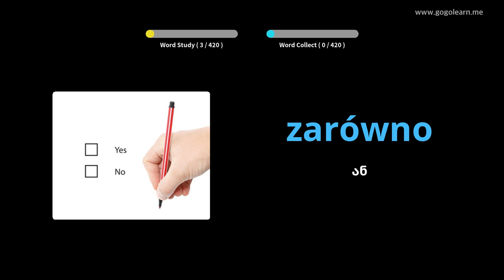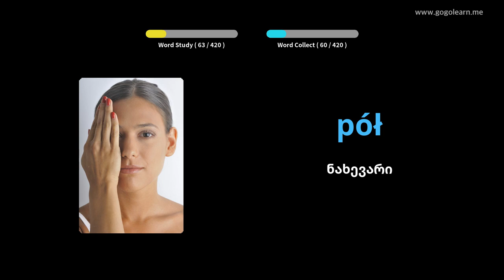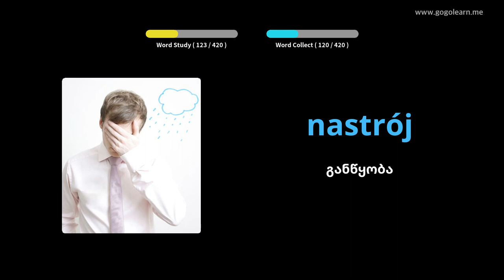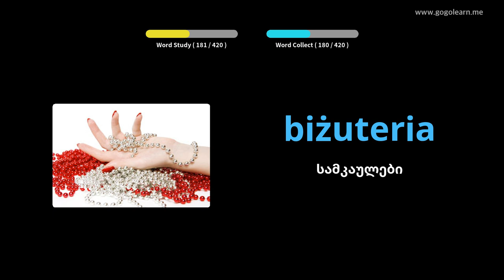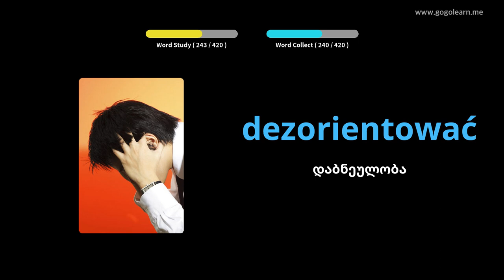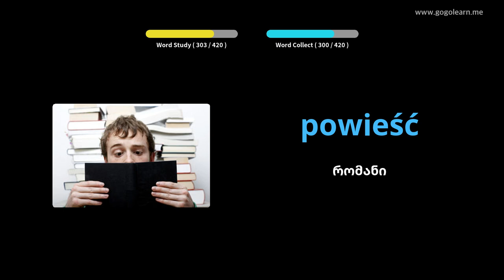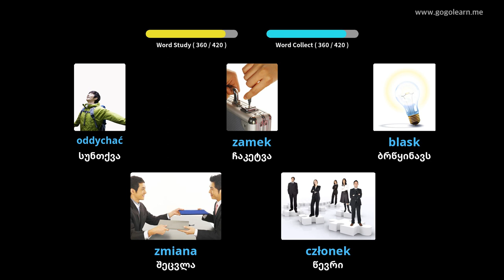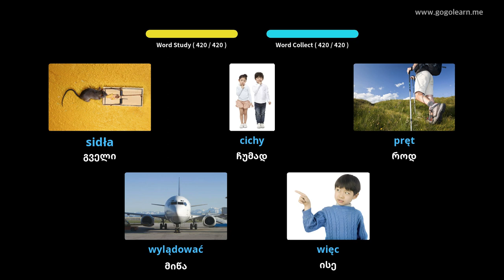პოლონური ლექსიკის საშუალო სკოლა 3 | Golearn